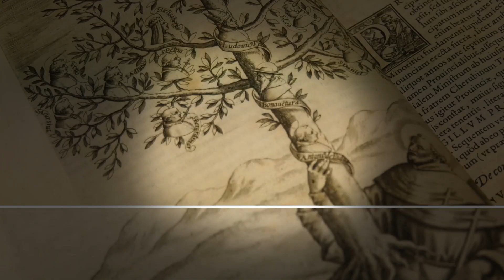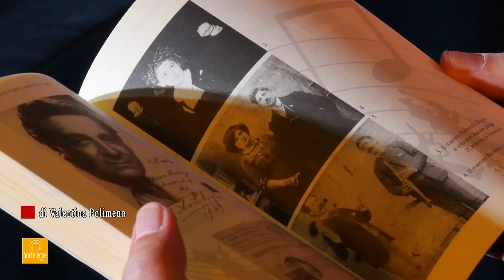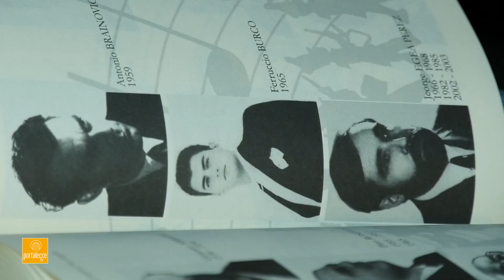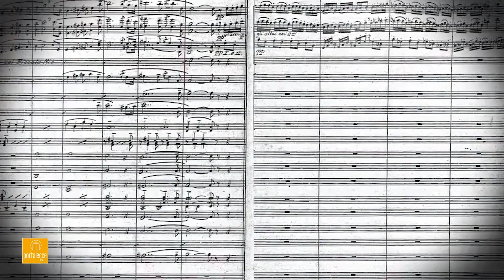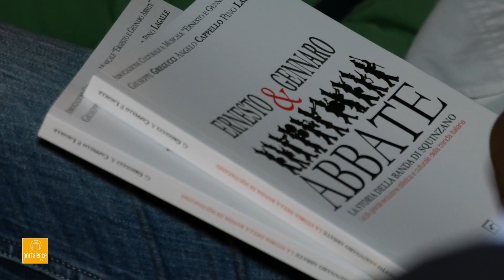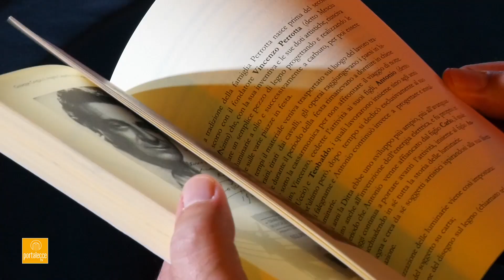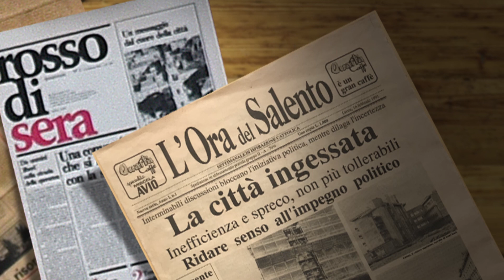L'Ora del Salento 7giorni - puntata del 25 Settembre 2019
Due i servizi del magazine settimanale di Portalecce tv.

- Il seminario di Lecce ricomincia dall'eucaristia. Inaugurato il nuovo anno formativo. Di Irene Paticchio
- Per non dimenticare la storia della banda di Squinzano e il talento dei fratelli Abbate. Di Valentina Polimeno